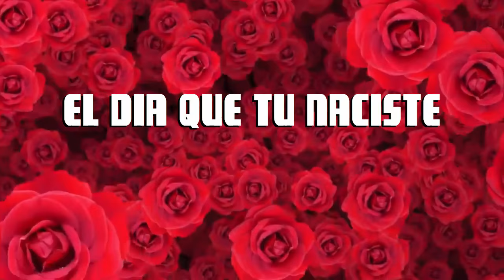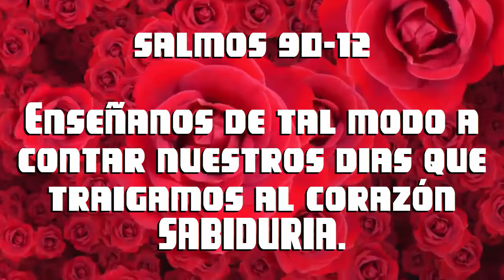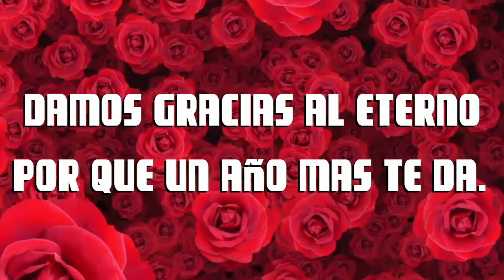LAS MAÑANITAS PISTA CON LETRA MUSICA CRISTIANA ''LALI TORRES''